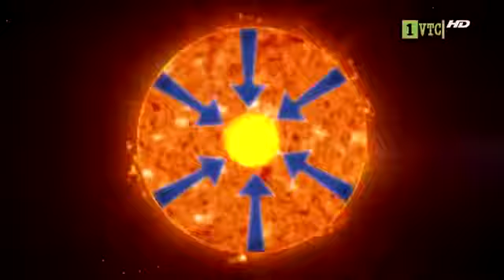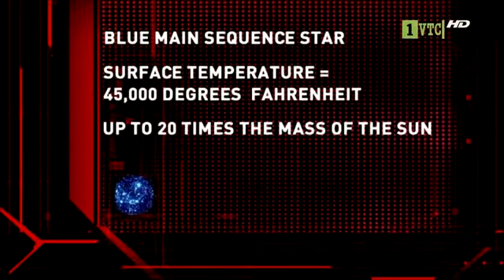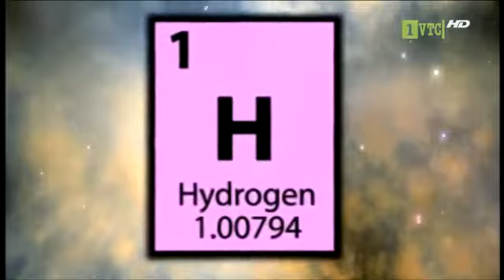[Khám phá thế giới muôn màu]Khám phá vũ trụ Sự sống và cái chết của vì sao tập 1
Thế giới động vật | Phim tài liệu. [Khám phá thế giới muôn màu]Khám phá vũ trụ Sự sống và cái chết của vì sao tập 1. Thế giới động vật |.

Khám phá thế giới Thiên nhiên hoang dã Từng một thời nổi tiếng với sự trù phú, thịnh vượng, nhưng giờ đây nhiều ngôi làng, kỳ quan đã bị lãng quên..

[Khám phá thế giới muôn màu] Khám phá Một quan điểm về Vũ trụ. [Khám phá thế giới muôn màu]Khám phá vũ trụ Sự sống và cái chết của vì sao tập.